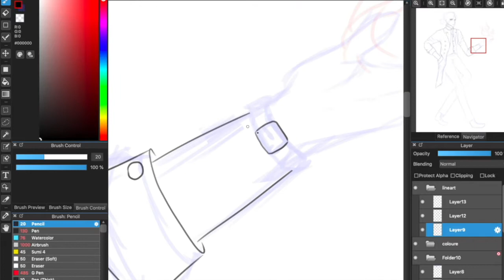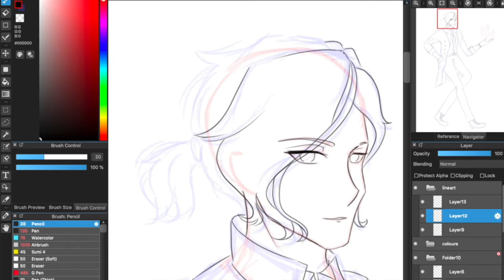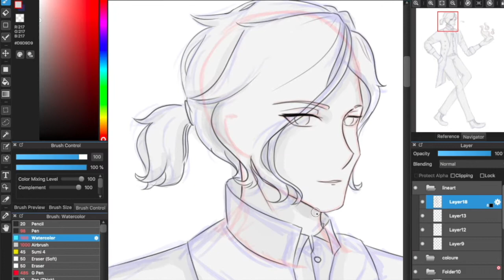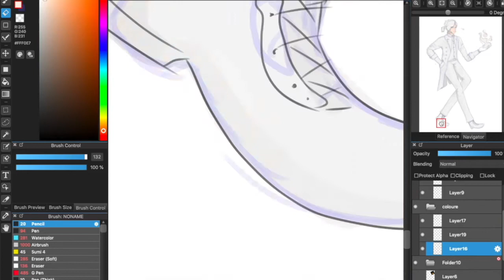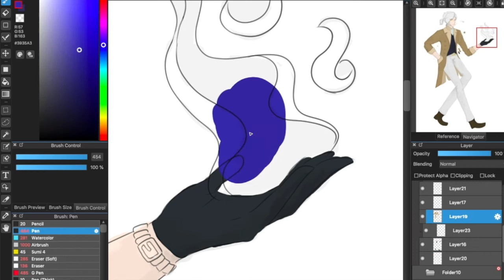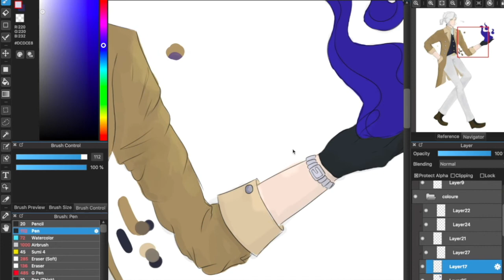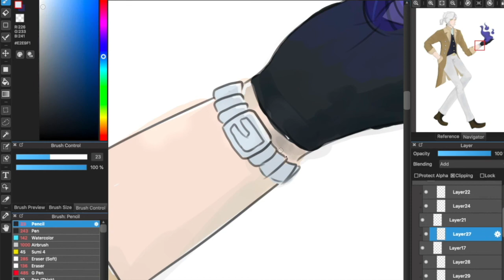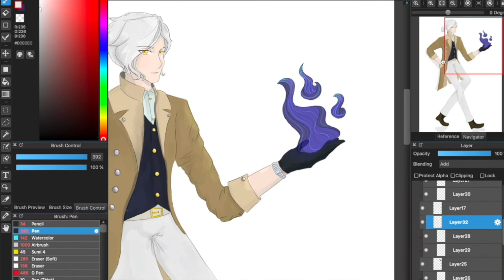FGO Edmond Dantes Casual Wear Speed Draw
A speed draw of Edmond Dantes from FGO in casual wear.
I am aware of the bad quality, and I also welcome and feedback on the art itself!